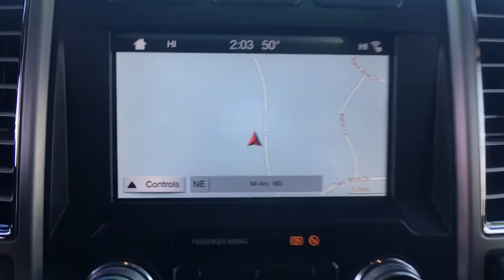2017 Ford Super Duty F-350 SRW Mt. Airy, Westminster, Skysville, Germantown, Frederick, MD A188438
SHADOW BLACK  2017 Ford Super Duty F-350 SRW available in Mt. Airy, Maryland at Century Mt Airy. Servicing the Westminster, Skysville, Germantown, Frederick, MD area.
2017 Ford Super Duty F-350 SRW Platinum - Stock#: A188438 - VIN#: 1FT8W3BT9HEE80192

Aluminum Grille,Aluminum Panels,Black Side Windows Trim and Black Front Windshield Trim,Body-Colored Front Bumper w/2 Tow Hooks,Body-Colored Rear Step Bumper,Cargo Lamp w/High Mount Stop Light,Chrome Door Handles,Chrome Power Heated Side Mirrors w/Convex Spotter  Power Folding and Turn Signal Indicator,Clearcoat Paint,Deep Tinted Glass,Front Fog Lamps,Front License Plate Bracket,Full-Size Spare Tire Stored Underbody w/Crankdown,Fully Automatic Aero-Composite Led Low/High Beam Auto High-Beam Daytime Running Lights Preference Setting Headlamps w/Delay-Off,LED Brakelights,Perimeter/Approach Lights,Power Extendable Trailer Style Mirrors,Power Rear Window w/Defroster,Power Running Boards,Rain Detecting Variable Intermittent Wipers,Regular Box Style,Retractable Rear Step,Steel Spare Wheel,Tailgate Rear Cargo Access,Tailgate/Rear Door Lock Included w/Power Door Locks,Tires: LT275/65Rx20E OWL A/T (4) -inc: LT275/70Rx18E BSW A/T spare tire,Wheels: 20' Polished Aluminum,110V/400W Outlet -inc: 1 in-dash mounted outlet,2 Seatback Storage Pockets,4 12V DC Power Outlets,Air Filtration,Cruise Control w/Steering Wheel Controls,Day-Night Auto-Dimming Rearview Mirror,Delayed Accessory Power,Door Mirrors  Steering Wheel and Pedals,Driver And Passenger Visor Vanity Mirrors w/Driver And Passenger Illumination,Driver Seat,Fade-To-Off Interior Lighting,Flow-Through Console -inc: 110V/400W outlet in rear,FOB Controls -inc: Trunk/Hatch/Tailgate and Remote Engine Start,Front And Rear Map Lights,Front Center Armrest,Front Cupholder,Full Carpet Floor Covering -inc: Carpet Front And Rear Floor Mats,Full Cloth Headliner,Full Overhead Console w/Storage and 4 12V DC Power Outlets,Garage Door Transmitter,Gauges -inc: Speedometer  Odometer  Oil Pressure  Engine Coolant Temp  Tachometer  Transmission Fluid Temp  Engine Hour Meter  Trip Odometer and Trip Computer,Heated Leather Steering Wheel w/Auto Tilt-Away,HVAC -inc: Underseat Ducts and Console Ducts,Illuminated Locking Glove Box,Instrument Panel Bin  Covered Dashboard Storage  Driver / Passenger And Rear Door Bins,Integrated Navigation System w/Voice Activation,Interior Trim -inc: Metal-Look Instrument Panel Insert  Genuine Wood/Chrome Door Panel Insert  Genuine Wood/Leather Console Insert and Chrome/Metal-Look Interior Accents,Keypad,Leather Door Trim Insert,Manual Adjustable Rear Head Restraints,Outside Temp Gauge,Passenger Seat,Perimeter Alarm,Power 1st Row Windows w/Driver And Passenger 1-Touch Up/Down,Power Adjustable Pedals,Power Door Locks w/Autolock Feature,Power Rear Windows,Power Tilt/Telescoping Steering Column,Proximity Key For Doors And Push Button Start,Rear Cupholder,Remote Keyless Entry w/Integrated Key Transmitter  Illuminated Entry and Panic Button,Securilock Anti-Theft Ignition (pats) Engine Immobilizer,Split-Bench Front Facing Rear Seat,Systems Monitor,Trip Computer,Underhood And Pickup Cargo Box Lights,Unique Platinum Leather 40/Console/40 Seats -inc: multi-contour  heated/cooled  10-way power driver and passenger seats (includes power lumbar)  memory  4-way adjustable driver and passenger headrests and second row armrest,Urethane Gear Shift Knob,Voice Activated Dual Zone Front Automatic Air Conditioning w/Steering Wheel Controls,3.73 Axle Ratio,4440# Maximum Payload,48 Gal. Fuel Tank,4-Wheel Disc Brakes w/4-Wheel ABS  Front And Rear Vented Discs  Brake Assist and Hill Hold Control,50-State Emissions System,78-Amp/Hr 750CCA Maintenance-Free B